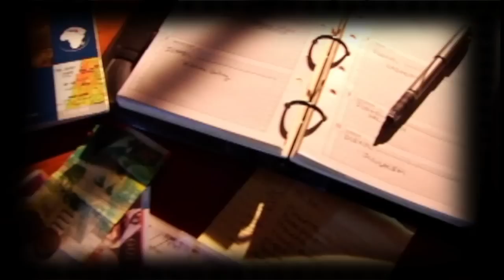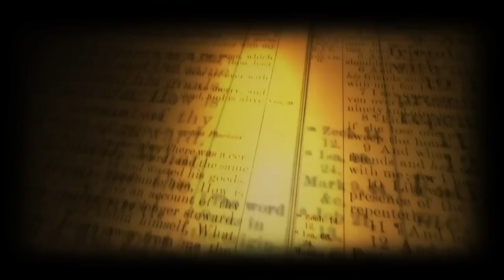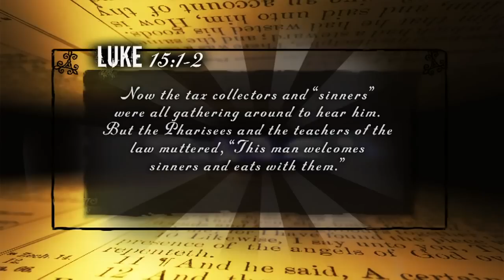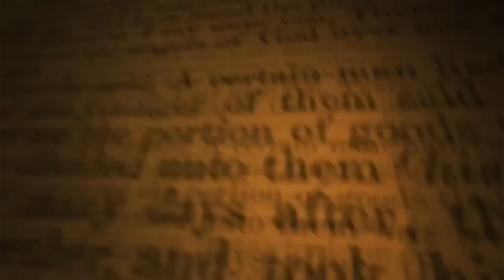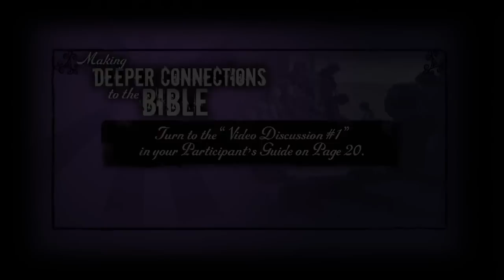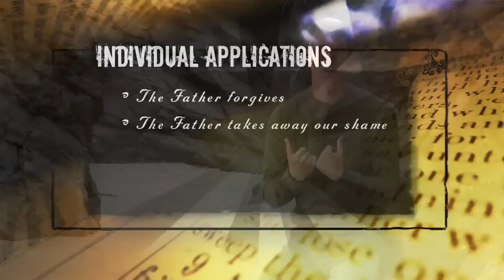Deeper Connections: The Forgiveness of Jesus Group Bible Study with Dr Matt Williams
We all carry it—guilt and shame. We've all done things we should not have done. We carry it; we think about it; it keeps us awake at night; we can't shake it; it drags us down; it keeps us from fully enjoying life. Jesus came to take away our shame, to forgive us—allowing us to move from guilt and shame to freedom and forgiveness. As we examine the guilt-laden and burdened people Jesus encountered and set free, we will begin to see that he has the same plan for us today. He longs for us to fully understand the forgiveness and freedom for which he gave his life.

Our lives will be transformed as we encounter this God who loves us so much that he runs to us. With maps and pictures, outlines, key scripture verses, discussion questions, plenty of room for note taking, and a personal five-day Bible study for each session, the participant's guide will help you get the most out of The Forgiveness of Jesus, both in your group and in applying what you learn to your life.

The Deeper Connections series is unique. Unlike any other Bible study available, this visually stunning DVD series is written and taught by biblical experts—six professors with specialized areas of knowledge. Don't let the word "deeper" scare you. These engaging and accessible studies are for everyone who wants to deepen their understanding of God's Word and apply it more faithfully and effectively. In fact, a full one-third of each study is centered on modern application of Jesus' life and teachings.

Hosted by Margaret Feinberg, who introduces each session from Israel, and filmed in locations as diverse as the Rocky Mountains, the Arizona desert, downtown Chicago, and Little Rock, Arkansas, each volume consists of six fascinating sessions. Each session is taught by a different teacher and emphasizes three components:

1. Historical and cultural background
2. An engaging, close look at the biblical text and its meaning
3. Accurate, encouraging, and challenging applications of the Bible's message to life today